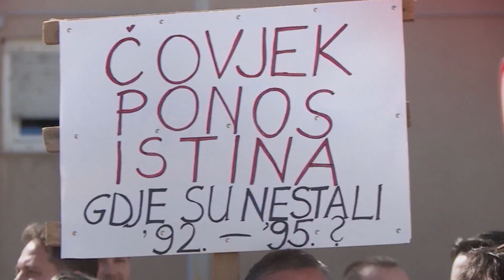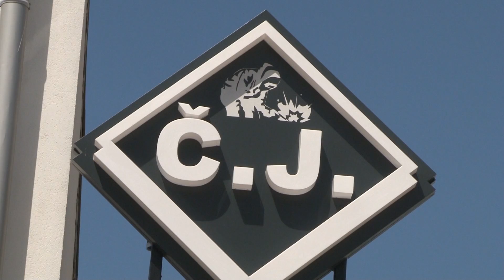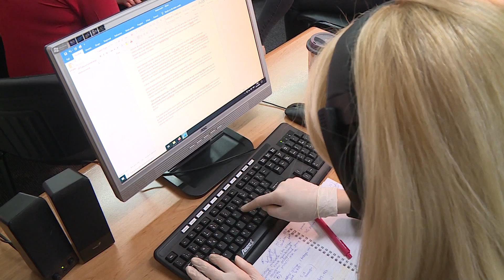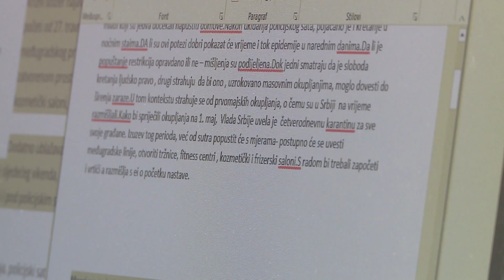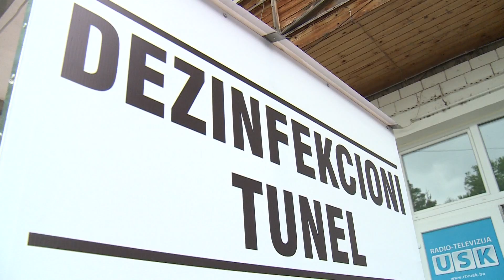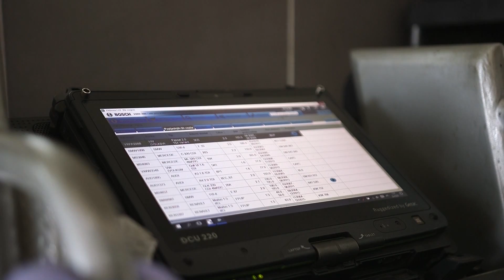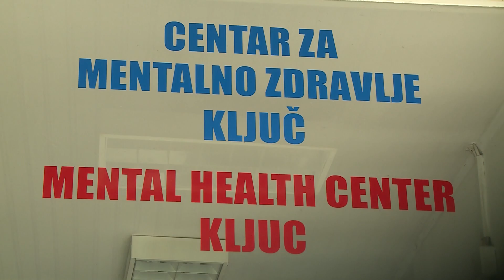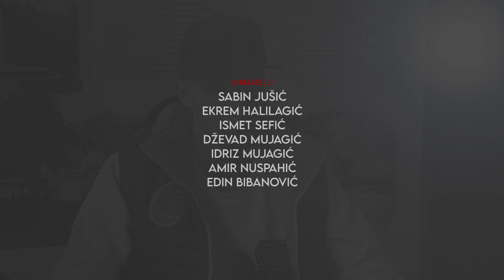BEZ IZGOVORA 28.04.2020.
Urednica Melita Mujadžić.